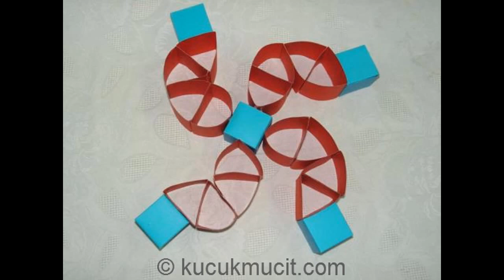düzen kuşağı örnekleri